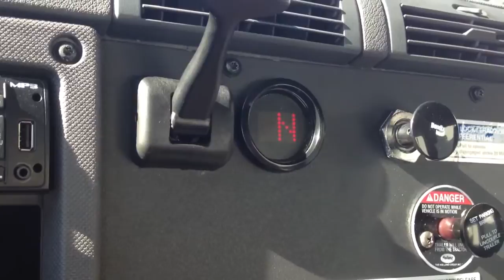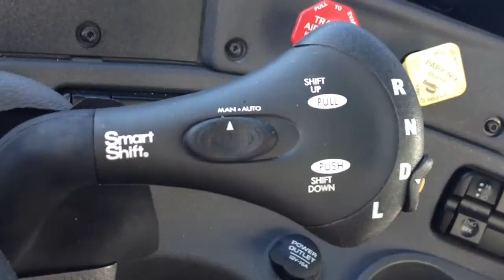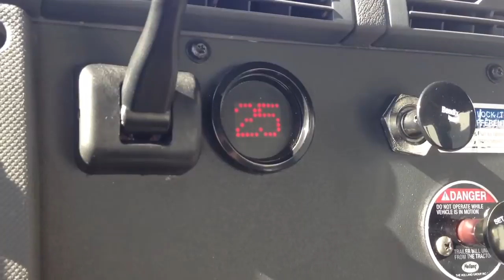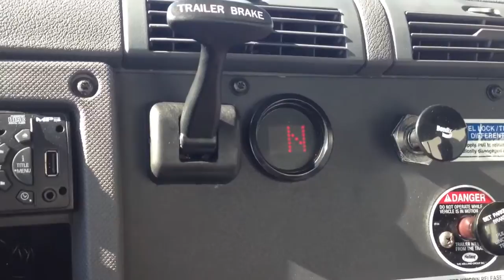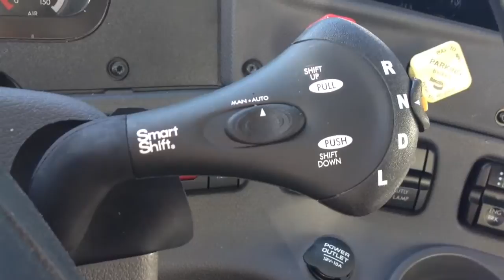Basic operation of a SmartShift auto transmission in big tr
Basic ops, and how to check and clear fault codes.